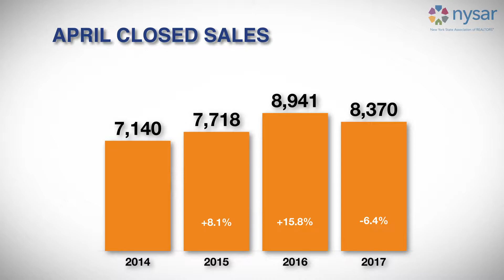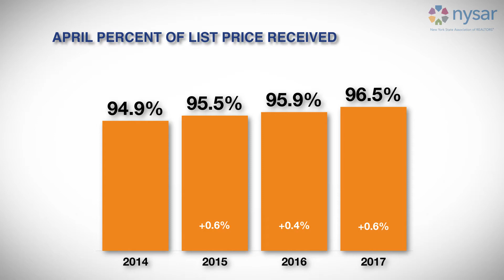The Skinny Report - April 2017